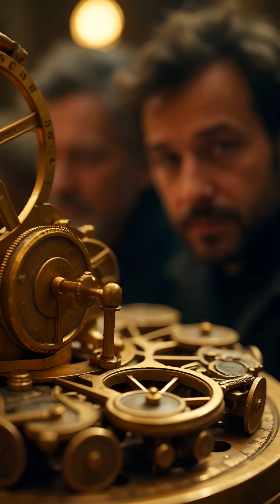The 2,000-Year-Old Computer That Shouldn’t Exist – Shocking Discovery!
In 1901, divers found an ancient Greek device so advanced it rewrote history. The Antikythera Mechanism was a 2,000-year-old analog computer—1,500 years ahead of its time. How did the Greeks build this? Watch to uncover the mystery!